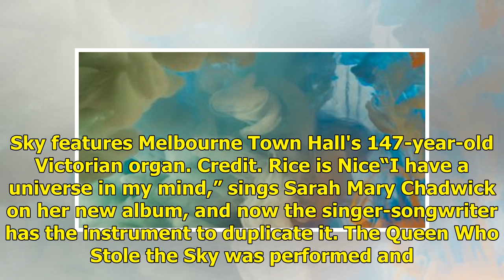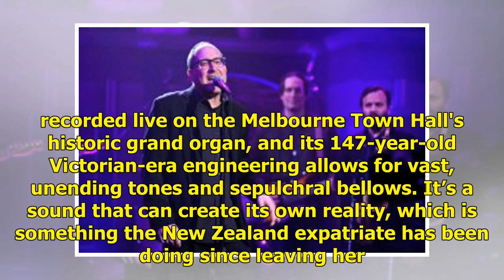Sticky Carpet: Indie rockers keep the guitar alive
Rolling Blackouts Coastal FeverGuitar bands may be further from the centre of popular music than at any point in the past 60 years, but even in this age of narrative-creating pop stars and beat-driven auteurs there's still room for an indie-rock group to make a splash. In 2018 it was Rolling Blackou...